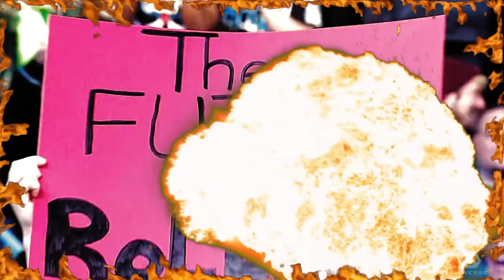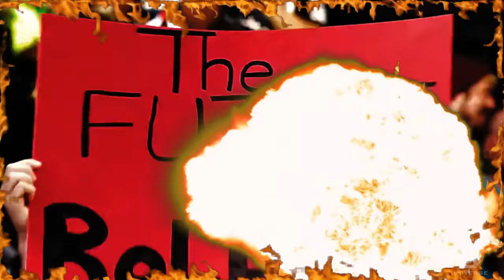►Seth Rollins Custom Titantron ᴴᴰ "Burn It Down" 2020◄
🌟My Custom Seth Rollins Titantron! Let Me Know What You Guys Think In The Comments Below And Tell Me Who You Guys Want To See Next!